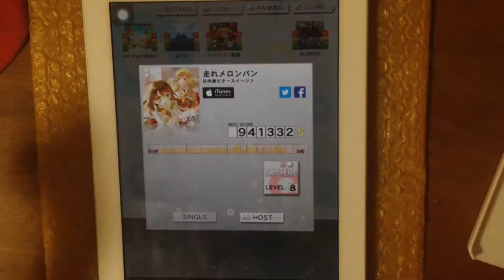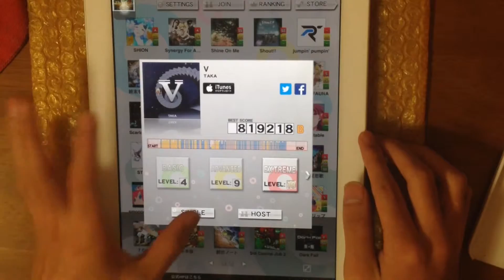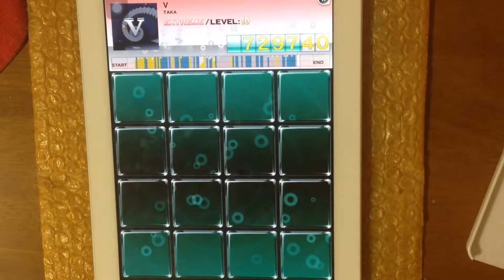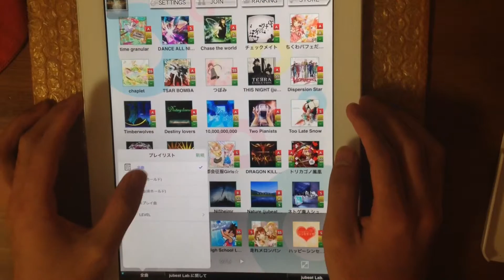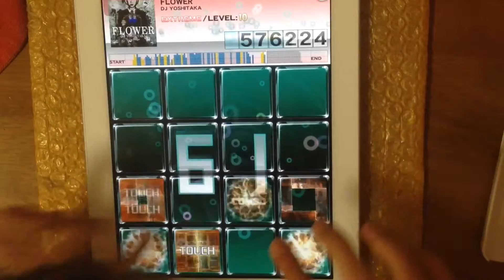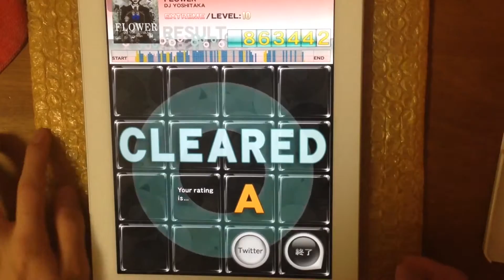［jubeat plus］適当に3曲プレイ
かなりグダグダ